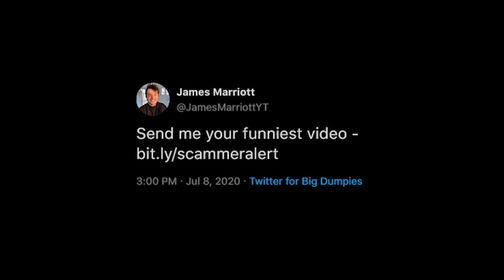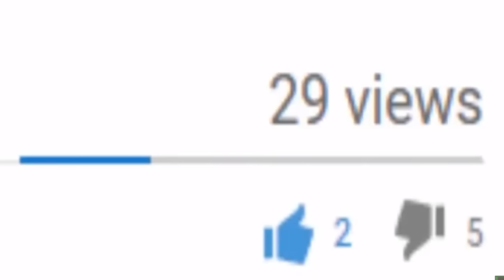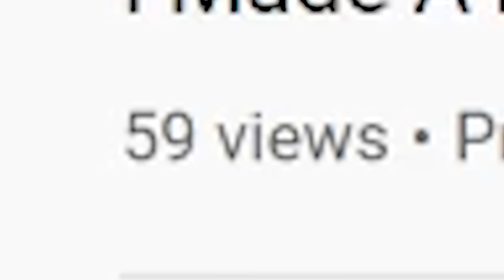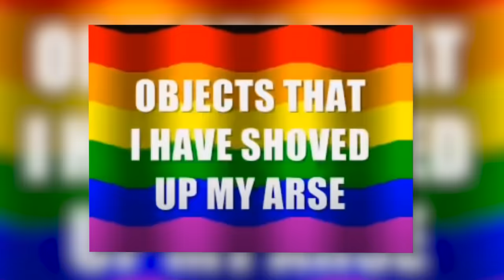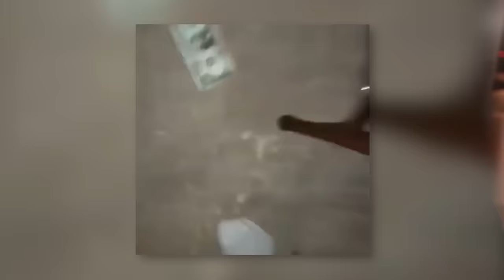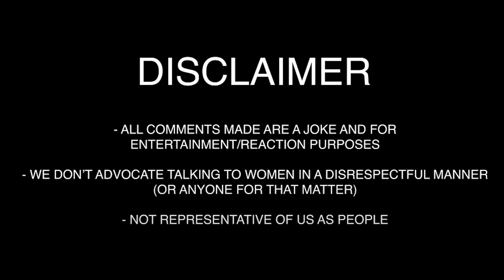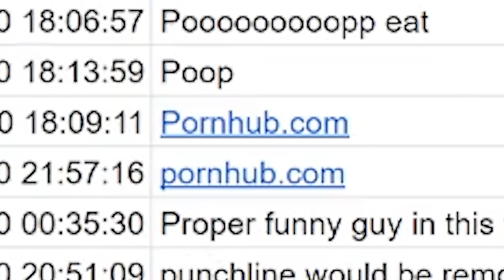If We Laugh, The Video Ends... (ft. Wilbur Soot)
In today's video, if we laugh, the video ends. Perhaps the beginning of a collaborative You Laugh, You Lose series featuring Wilbur Soot (please refer to him as Wiblur).

Wilbur: @WilburPlays

Editors:
James Marriott
WeirdFsh (@WeirdFsh on Twitter)